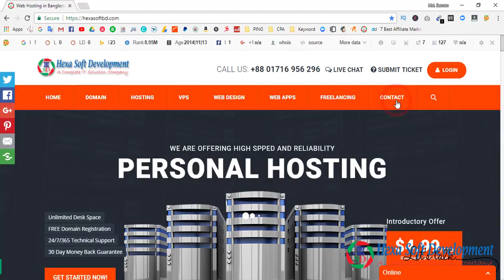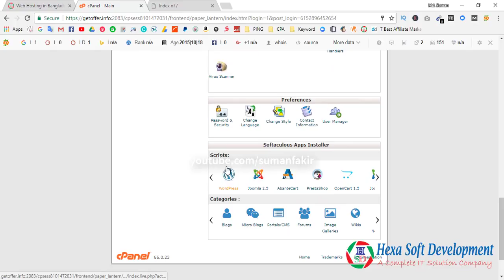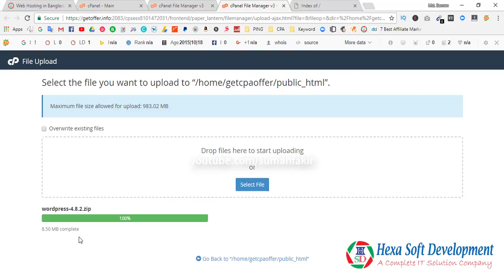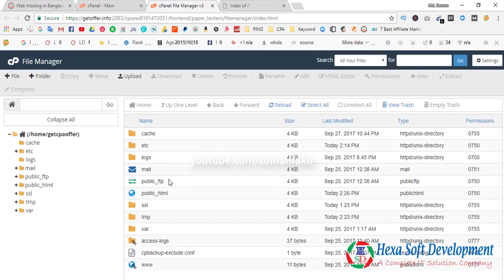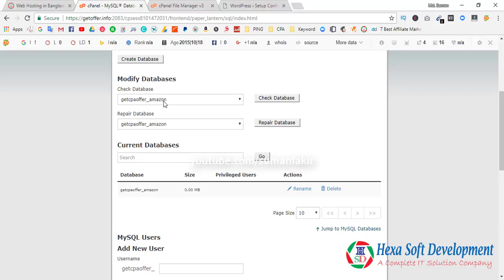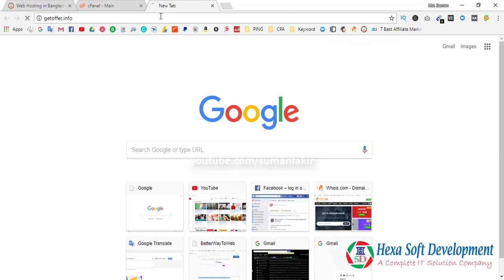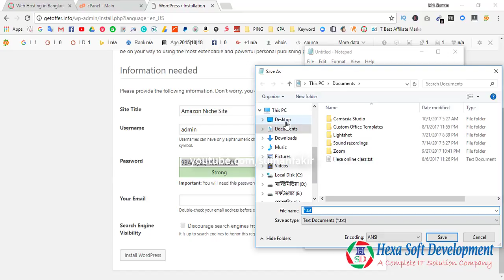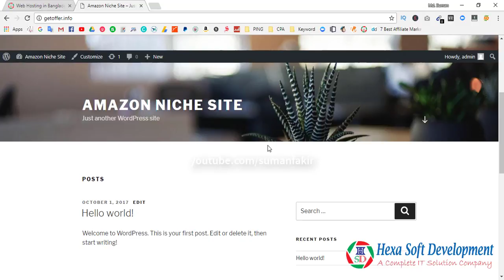How to install wordpress in cpanel l How to install wordpress manually in cpanel✔ Part-01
Hi friends, In this video i will show you, how to install wordpress in you web hosting cpanel, this video for wordpress beginner, you will learn from this video how you download wordpress , how to upload wordpress in your hosting cpanel, how to install wordpress manually in your web hosting cpanel.

Keywords,
wordpress,
install wordpress
setup wordpress
download wordpress
upload wordpress file
install wordpress in cpanel
install wordpress in cpanel manually
how to install wordpress file in your web hosting cpanel
woredpress tutoial for beginner
wordpress full bangla tutorial
wordpress tutorial bangla
wordpress install step by step
create wordpress website
install wordpress theme
download free wordpress theme